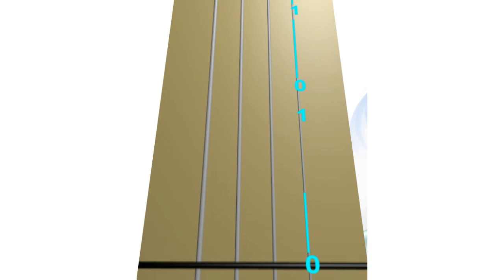PARADISE by Coldplay * ANIMATED 𝐕𝐈𝐎𝐋𝐈𝐍 TAB (Faster, Medium, Slower) - Violin LESSON 3-3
PARADISE by Coldplay  - Violin Tutorial (Faster, Medium, Slower tempo) - ANIMATED 𝐕𝐈𝐎𝐋𝐈𝐍 TAB - LESSON 3-3 - Live Violin

Play the violin without reading music notes.
This lesson will guide you on playing PARADISE by Coldplay.

There are 3 lessons to learn the song entirely.

This is LESSON 3.
You will learn to play Bridge & Chorus (higher octave)

Three different tempos  will help you to do it:
0:00 FASTER tempo (if this tempo is too fast, play MEDIUM tempo 1:01)
1:01 MEDIUM tempo (if this tempo is too fast, play SLOWER tempo 2:09)
2:09 SLOWER tempo

Links to the lessons to learn the song:
LESSON 1 - Intro, Verse 1 & Chorus (lower octave)
LESSON 2 - Intro & Verse 2
LESSON 3 - Bridge & Chorus (higher octave)

You can also study this song by playing it with Animated Violin FINGERBOARD.